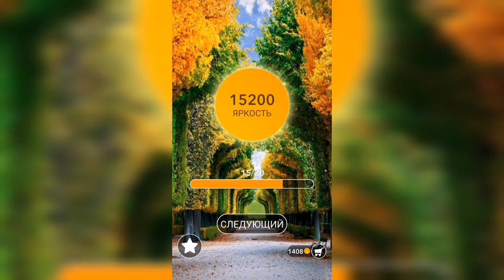Word / Слово Крест: Поиск русского кроссворда / Уровень 465